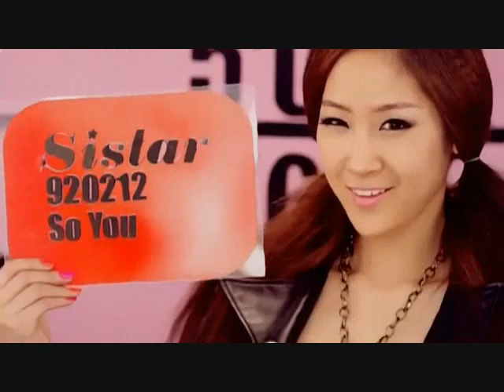Bliss Debut ~ Sistar ~ Push Push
Debut: August, 30, 2010

Song: Push Push
Artist: Sistar
Ent: Starship Ent

Audio Mixer: Bliss
Video Mixer: MuzikAg3 Ent (sohee)

Leader: OrchDork7 ~ Reah
Main: KPopxLov3 ~ Hara
Main: seCreTcOde94 ~ Vict0ria
Rapper: giinnnzz ~ Chen

These wonderful girls are great and don't forget to
and watch for their Single
and other groups to come